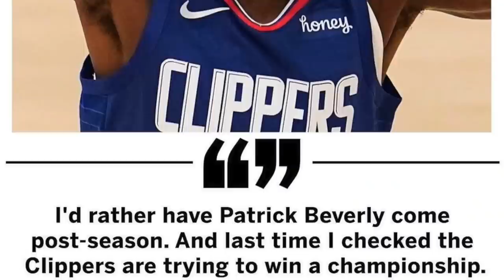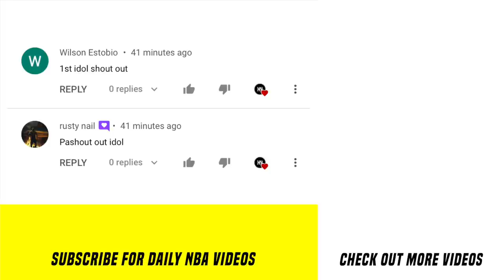Clippers "BOBO" Trade Daw Ang Ginawa Ayun Sa Kanilang Fans! Embiid Bilyonaryo Na Sa Kontrata!